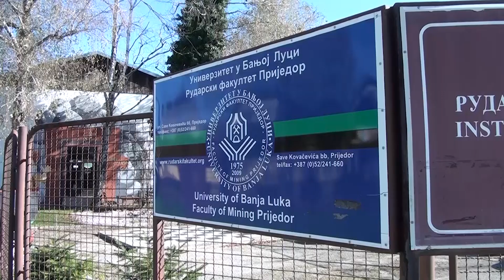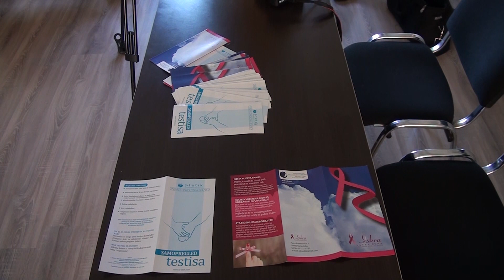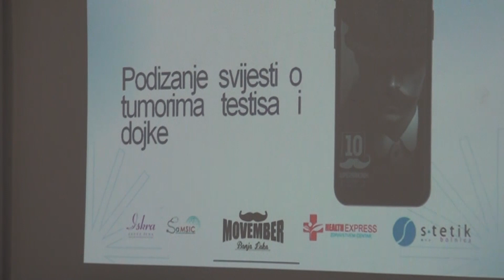U Prijedor održano predavanje o tumoru testisa i dojke 09. 11. 2023.